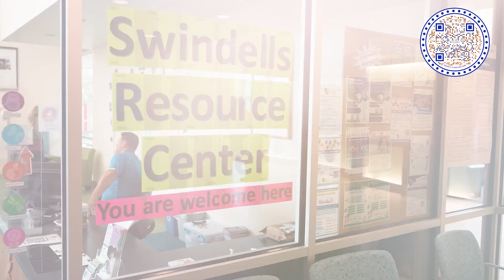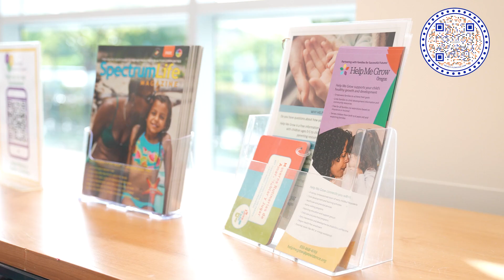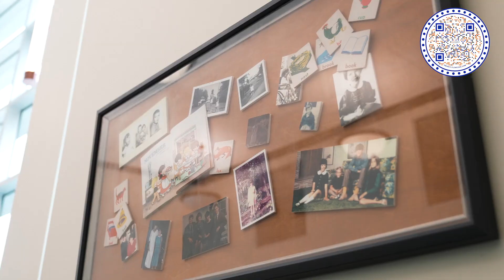KPTV Health Watch 8/30/24 Providence Swindells 30th Anniversary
8/30/24 KPTV Good Day Oregon feature story on the Swindells Resource Center at Providence Child Center and its 30 years of supporting children with special health, behavioral or developmental needs.